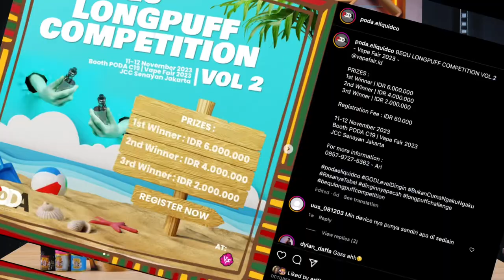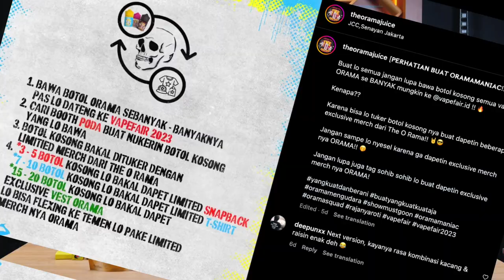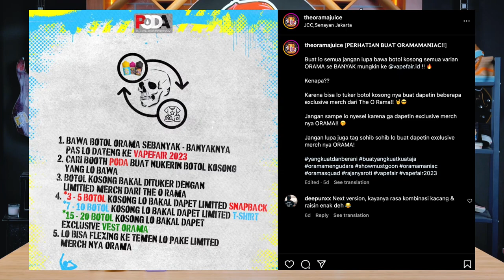BEQU BEVERAGES BY PODA! | AMPUN DAH GW AMA LIQUID DINGIN SATU INI! TEBEL TAPI GA KUAT GW!